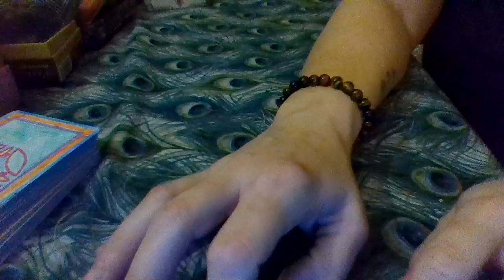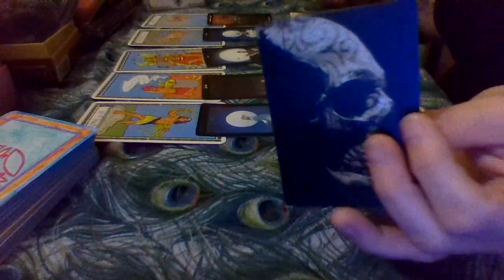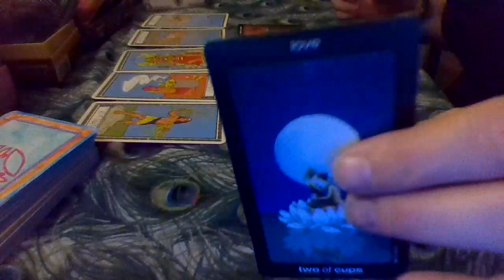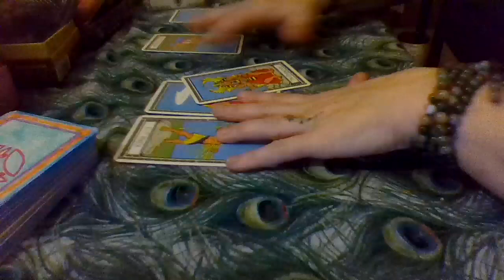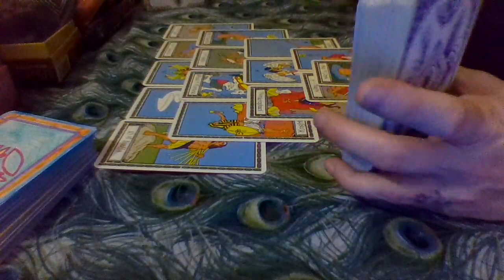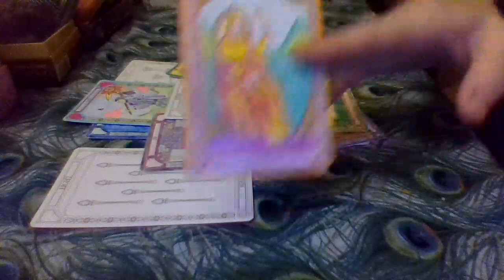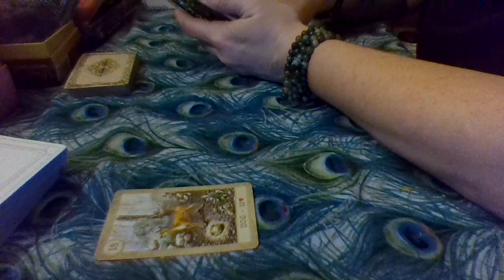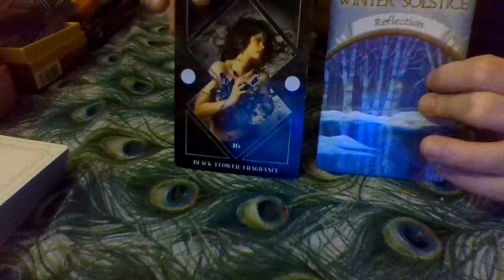Stalking you, cause they cut them off. Trying to find out what the Secret is. Addicted to Drama